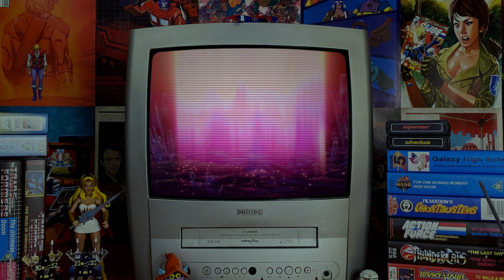cereal:geek TV - "Loo-Kee Lends a Hand" EPISODE COMMENTARY - She-Ra: Princess of Power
EPISODE #78 - In this video James Eatock watches "Loo-Kee Lends a Hand" (an episode of She-Ra: Princess of Power) and talks at length about the story, those associated with the making of it, and shares his own personal memories.